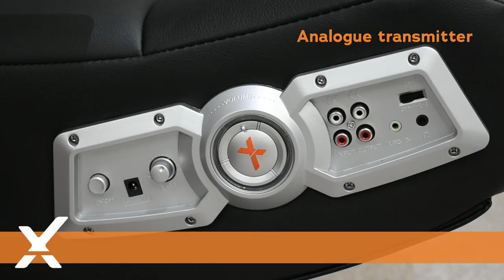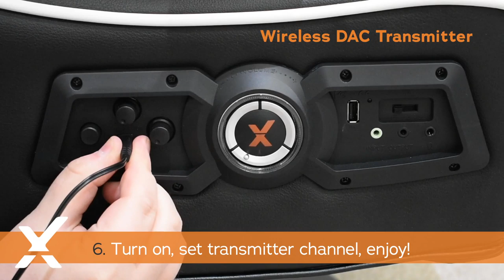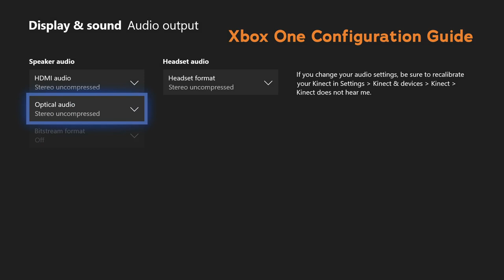X Rocker Wireless Connection guide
Please check this handy guide to help you when setting up your wireless gaming chair.

For any further assistance, please check for more information.